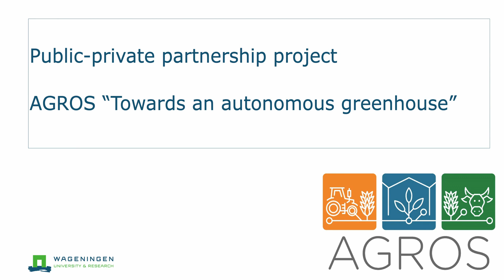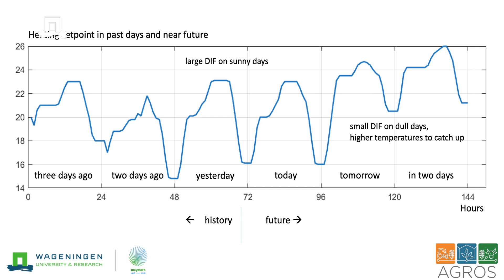Autonomous Greenhouses AGROS validation trial 2023 Autonomous controls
The public-private partnership project AGROS aims to realize an "autonomous greenhouse" in which cultivation is remotely controlled by artificial intelligence (AI). Intelligent algorithms and advanced sensors monitor key crop characteristics and support the decisions made to achieve profitable cultivation. AGROS is led by Wageningen University & Research. In the validation trial we grow cucumbers in three compartments in three different ways. This video shows the compartment that is controlled by cultivation experts according to grower practice. Learn more about the two autonomous approaches in the validation trial: the Digital Twin and the Reinforcement Learning algorithm.